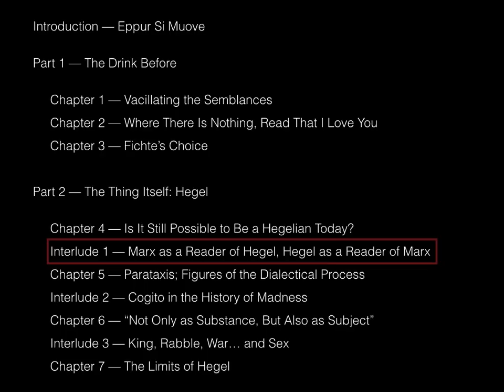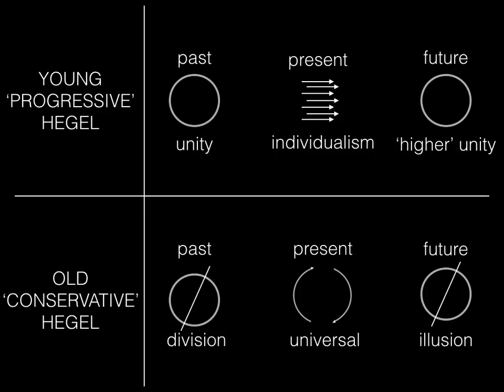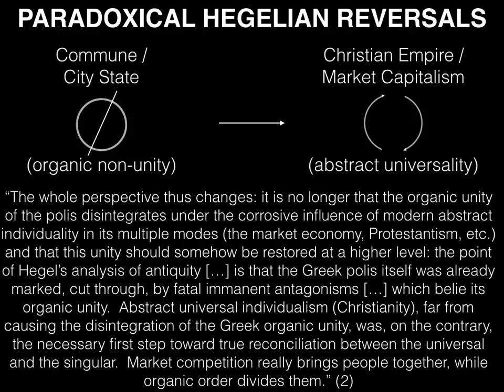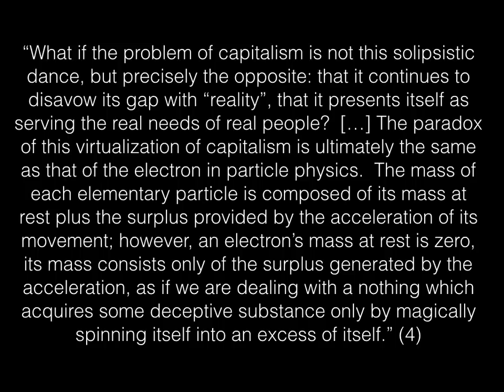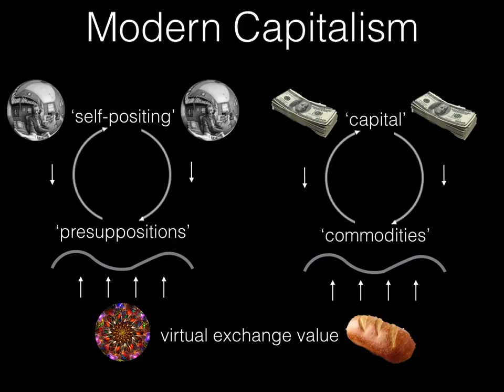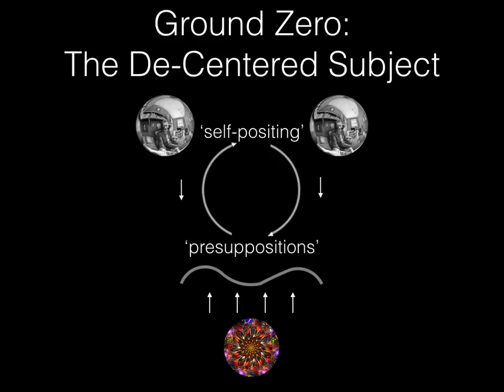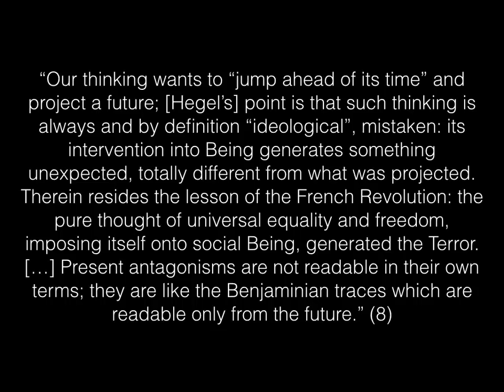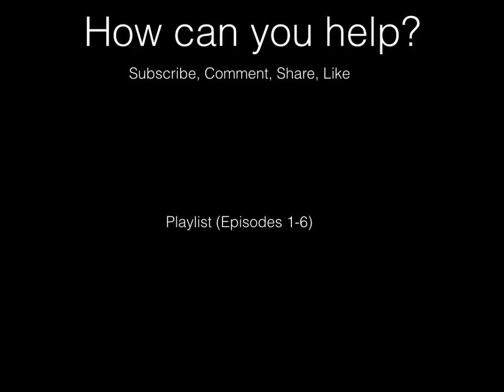MARX, HEGEL. Žižek’s Less Than Nothing: Int. 1 - Marx as Reader of Hegel, Hegel as Reader of Marx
In this video we explore in a lecture Interlude 1 of Less Than Nothing by Hegelian philosopher Slavoj Žižek titled "Marx as a Reader of Hegel, Hegel as a Reader of Marx".  In this video we expand on the relation between Marx and Hegel by attempting to situate the failures of capitalist critique and communist conjectures within the context of the Hegelian Absolute.

Citations:

(1) Žižek, S.  2012.  Interlude 1: Marx as a Reader of Hegel, Hegel as a Reader of Marx.  p. 243.